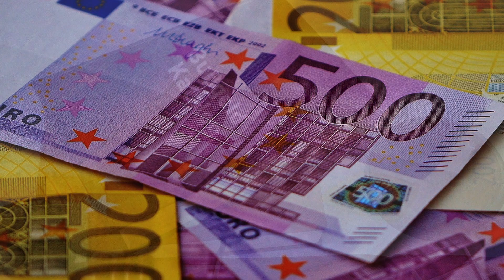Tierische Gartenhelfer Teil 3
4 nützliche Insekten, die man entweder im Garten übersieht, für Schädlinge hält und sie am liebsten loswerden möchte oder die völlig unbemerkt herumwuseln und das schon seit Millionen von Jahren.

Links:
►Stau auf Straßen, von den Ameisen lernen.

►Warum Wespen so wichtig sind.

►Schlupfwespenanbieter
Legona: